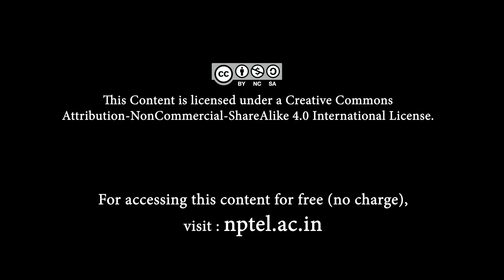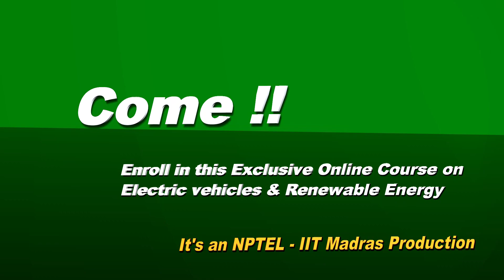Electric Vehicles and Renewable Energy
NPTEL Course on Electric Vehicles and Renewable Energy
Prof. Ashok Jhunjhunwala
Prof. Kaushal Jha
Prof. L Kannan
Prof. Prabhjot Kaur
IIT Madras